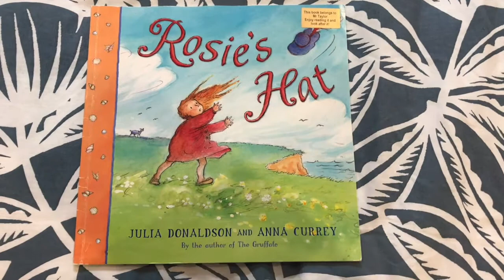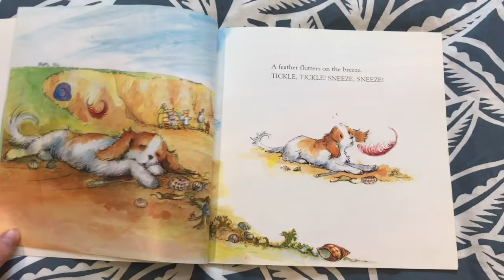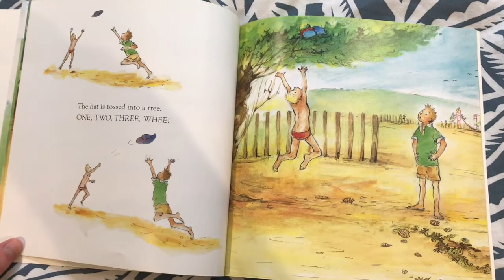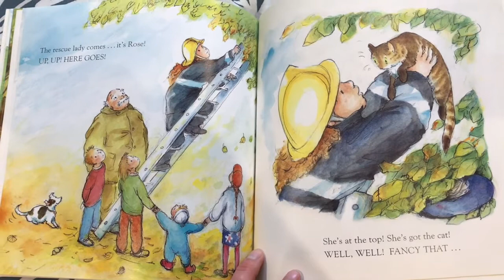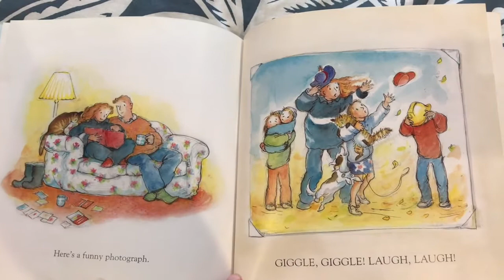Rosie's Hat by Julia Donaldson and Anna Currey read by Mr T